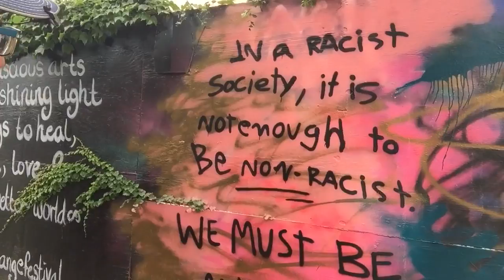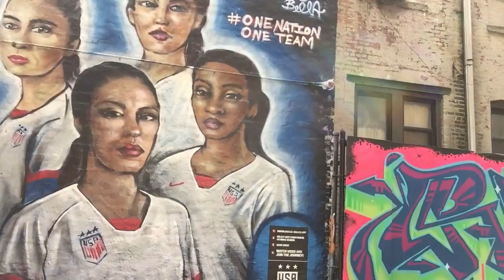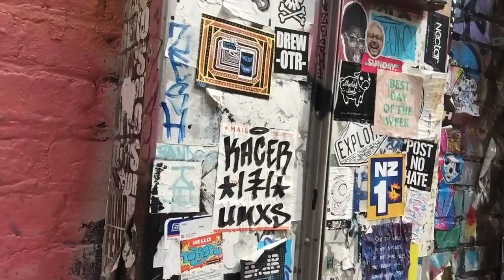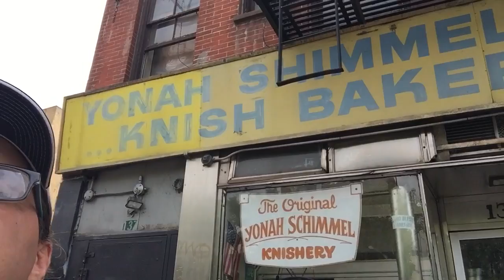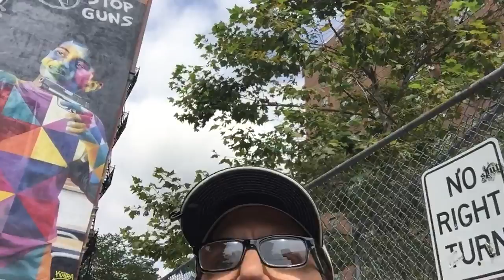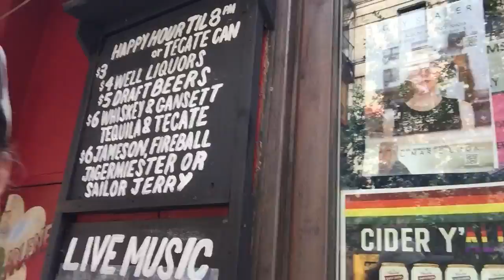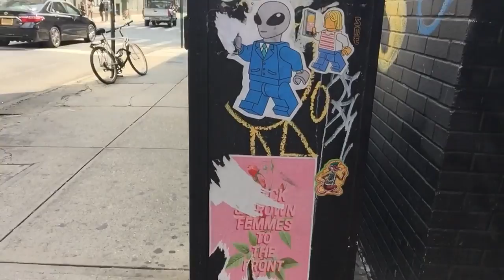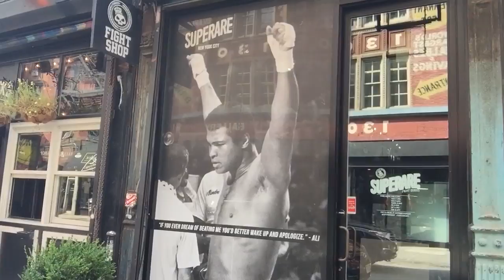NYC Walk & Talk (Muse); Epstein, Greenland, 2020, Wall Art...